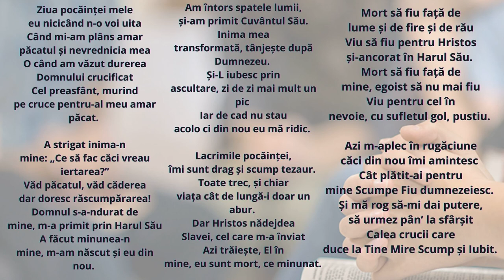Ziua pocăinței (Poezie)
Ziua pocăinței mele eu nicicând n-o voi uita
Când mi-am plâns amar păcatul și nevrednicia mea
O când am văzut durerea Domnului crucificat
Cel preasfânt, murind pe cruce pentru-al meu amar păcat.

A strigat inima-n mine: „Ce să fac căci vreau iertarea?”
Văd păcatul, văd căderea dar doresc răscumpărarea!
Domnul s-a-ndurat de mine, m-a primit prin Harul Său
A făcut minunea-n mine, m-am născut și eu din nou.

Am întors spatele lumii, și-am primit Cuvântul Său.
Inima mea transformată, tânjește după Dumnezeu.
Și-L iubesc prin ascultare, zi de zi mai mult un pic
Iar de cad nu stau acolo ci din nou eu mă ridic.

Lacrimile pocăinței, îmi sunt drag și scump tezaur.
Toate trec, și chiar viața cât de lungă-i doar un abur.
Dar Hristos nădejdea Slavei, cel care m-a înviat
Azi trăiește, El în mine, eu sunt mort, ce minunat.

Mort să fiu față de lume și de fire și de rău
Viu să fiu pentru Hristos și-ancorat în Harul Său.
Mort să fiu față de mine, egoist să nu mai fiu
Viu pentru cel în nevoie, cu sufletul gol, pustiu.

Azi m-aplec în rugăciune căci din nou îmi amintesc
Cât plătit-ai pentru mine Scumpe Fiu dumnezeiesc.
Și mă rog să-mi dai putere, să urmez pân’ la sfârșit
Calea crucii care duce la Tine Mire Scump și Iubit.

2/28/2021